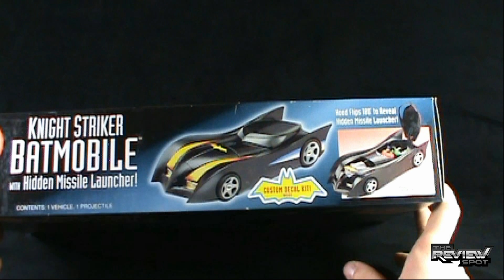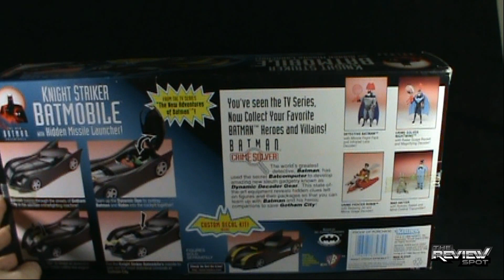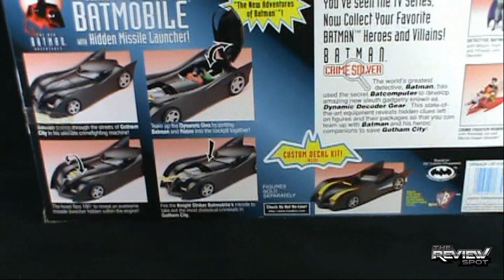Retro Spot - Kenner The New Batman Adventures Knight Striker Batmobile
On today's Spot, we'll be having a look at the Kenner The New Batman Adventures Knight Striker Batmobile

and